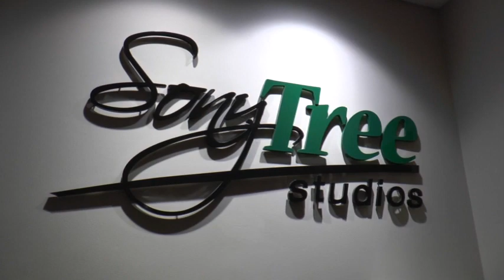LUCKIE & JW "PASSING THRU"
FROM THEIR FORTH COMING NEW SPOKEN WORD ALBUM "THE WORDS, THE MESSAGE, THE ANSWER" Legendary Couple Spiritual Recording Artists LUCKIE AND J.W. Release Another Sample From The New Album Titled "PASSING THRU". Produced and Recorded by HALL OF FAME PRODUCER OF THE YEAR "DOC HOLIDAY" AT SONY NASHVILLE